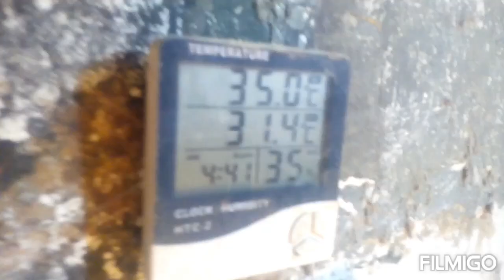Batair brooding day one chicks in December 2022